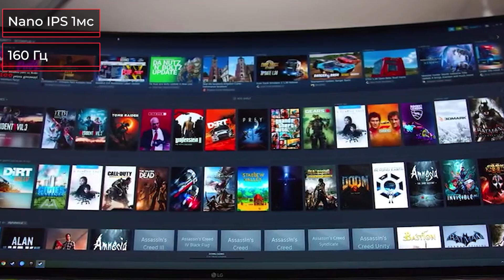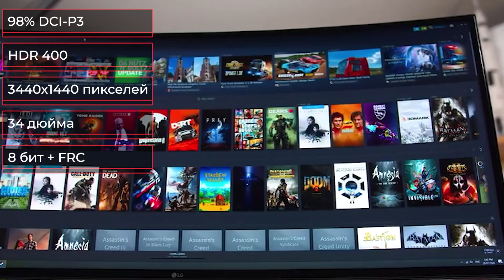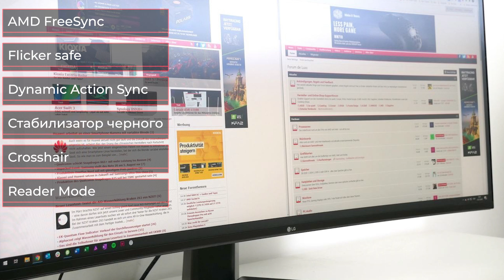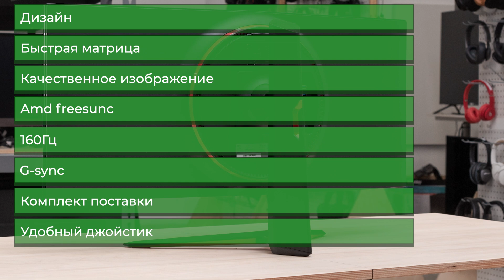Монитор LG UltraGear [34GN850-B]